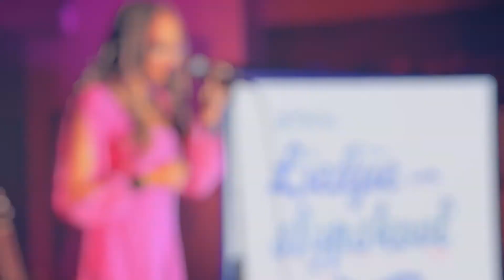ATKV-Liedjieslypskooloptredes: Daphne Arendz